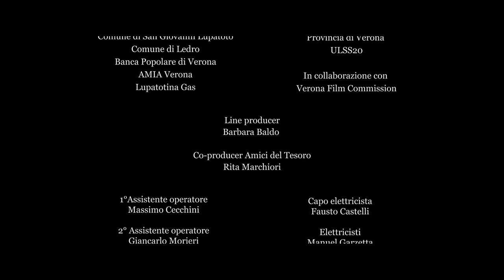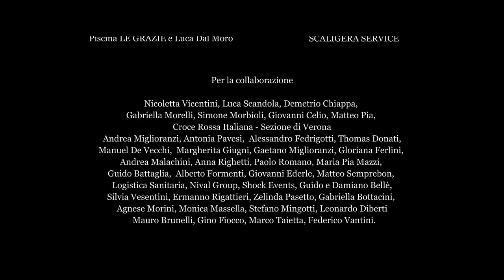Sleeping Wonder - Short Movie Official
SLEEPING WONDER è un film cortometraggio del 2015 scritto e diretto da Alberto Rizzi e prodotto da Ippogrifo Produzioni e Amici del tesoro. CAST PRINCIPALE: Lino Guanciale; Chiara Mascalzoni, Cesar Brie, Ida Marinelli, Alessandra Faiella.
SINOSSI Una giovane ragazza cade in un sogno che la porta a compiere un viaggio nella diversità e nell'amore. Romanzo di formazione con suggestioni oniriche il film affronta il tema della diversità.